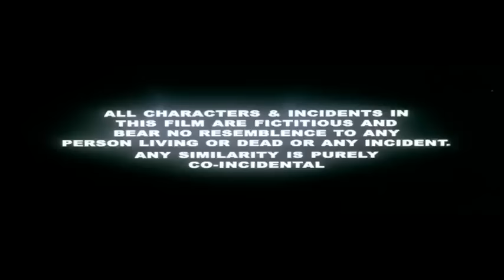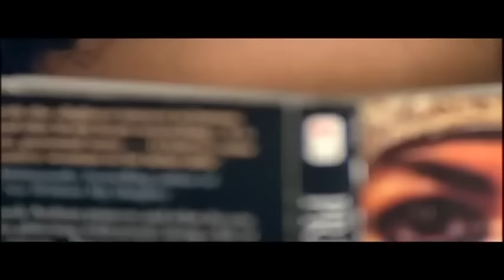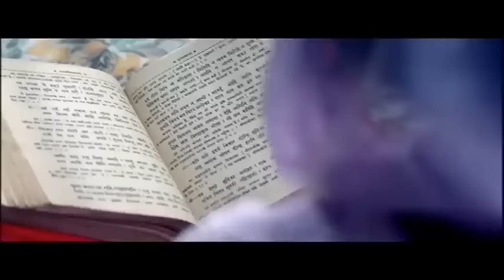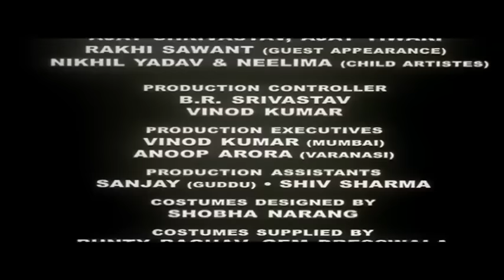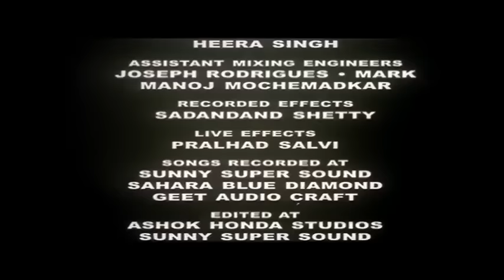आंच फुल मूवी नाना पाटेकर । Aanch movie HD full । Nanapatekar Movies ।